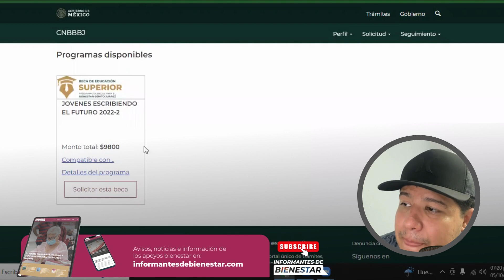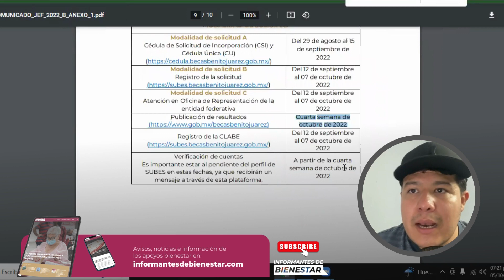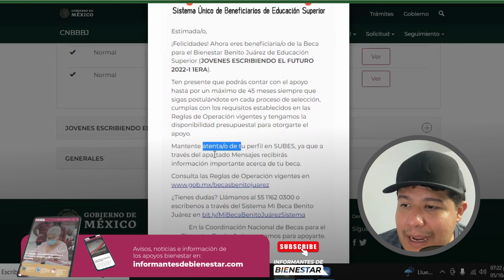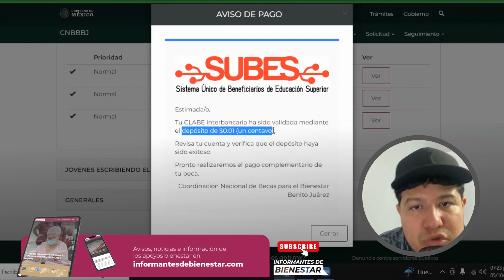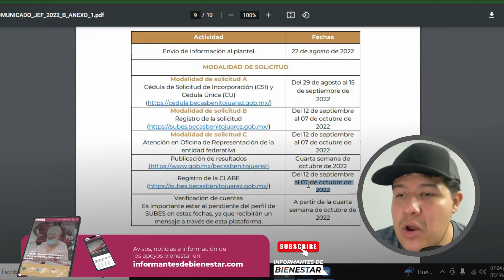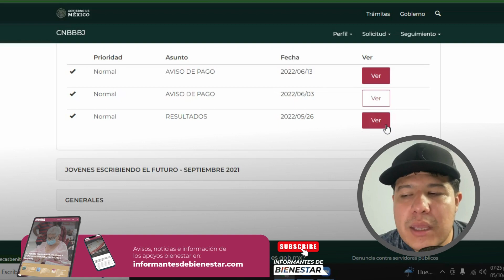Fecha Resultados y Aviso de Pago Beca Jóvenes Escribiendo el futuro 2022-2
La beca JEF 2022-2 PuBLICARÁ los resultados en estas fechas en SUBES y tambien los avisos de pago. 9800 pesos a 410 mil beneficiarios.